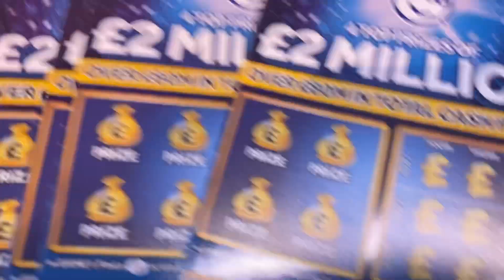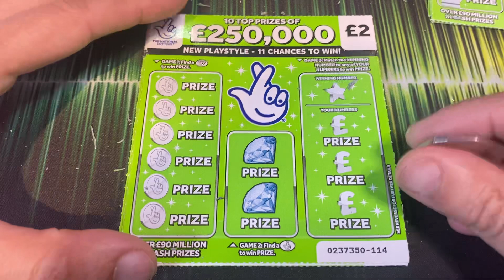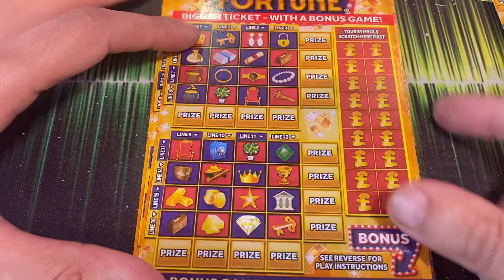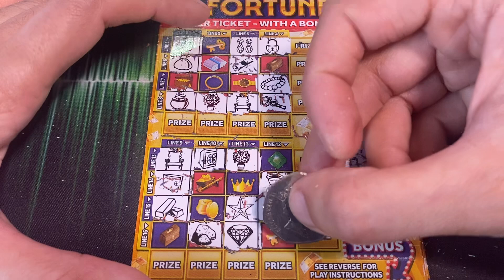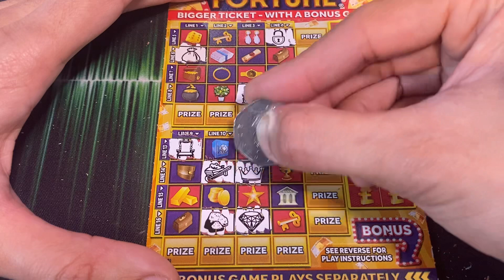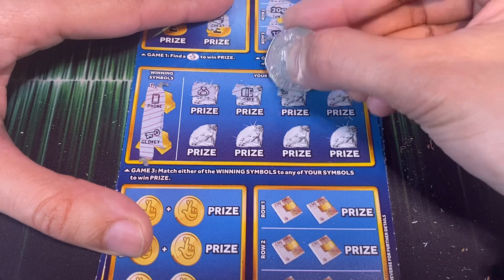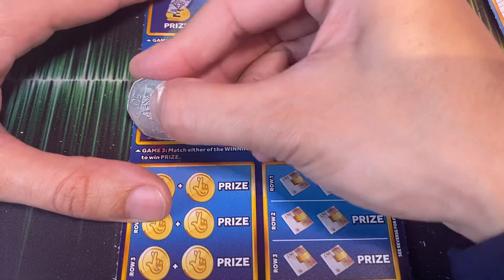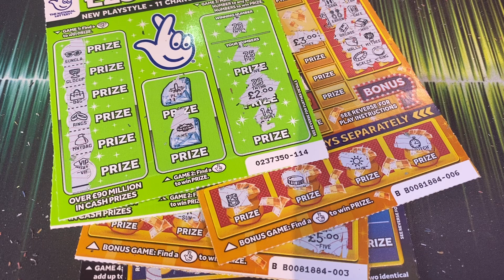Scratch cards on a Sunday Mother’s Day Special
Hi guys welcome to an episode of Scratchcards on a Sunday so we have £60 worth in total lets see what will we win